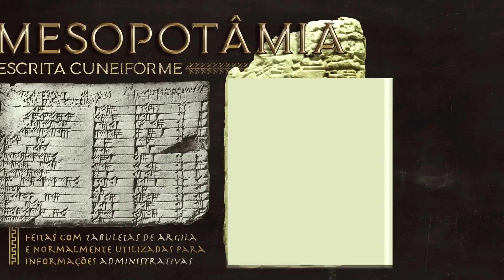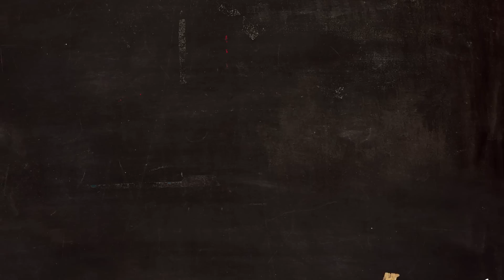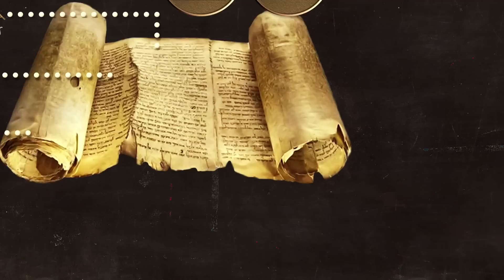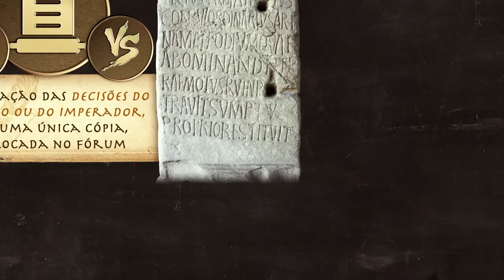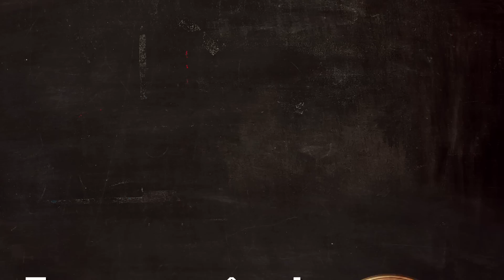Como era a comunicação na Roma antiga? | Nerdologia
MOTOROLA

Você consegue imaginar o mundo sem a possibilidade de receber mensagens e informações em tempo real? No Nerdologia de hoje, vamos conhecer os métodos de comunicação usados durante a Roma Antiga, desde o uso de pombos e papiros pelo Egito até mensageiros a cavalo e tabuletas em pelo Império Romano.